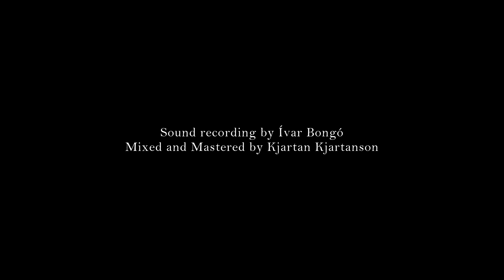Mikael Mani Trio - Sol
Mikael Mani Asmundsson - Guitar & compositions
Magnús Trygvason Elíassen - Drums
Skúli Sverrisson - Electric Bass
Lilja María Ásmundsdóttir - Metalophone

Video & editing by Ólíver Ormar Ingvarsson and Guðrún Birna Pétursdóttir
Sound Recording by Ívar Bongó
Mixing and mastering by Kjartan Kjartanson